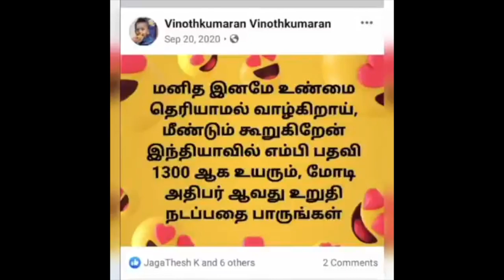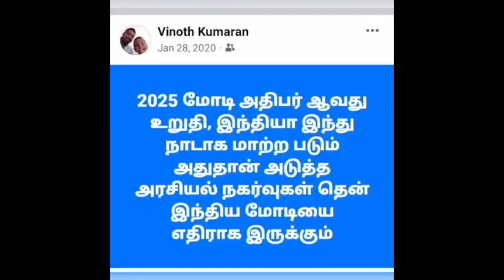🚨 எமர்ஜென்சி விரைவில்... 🚨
UPI  : kathirka369@okaxis
Paytm : m.kathiravaraj@paytm